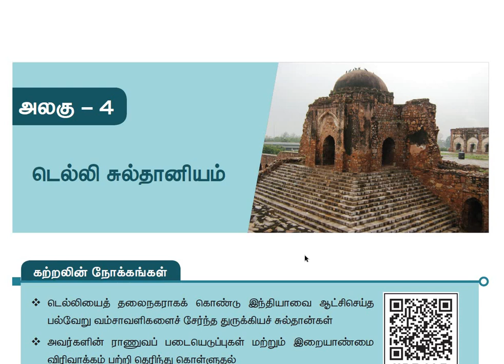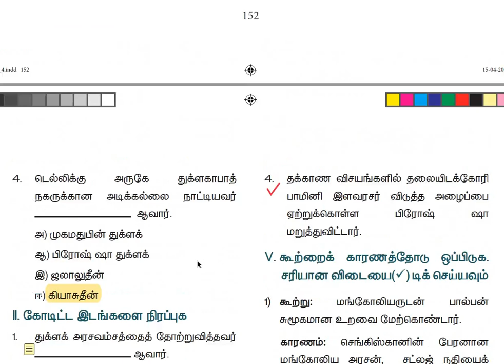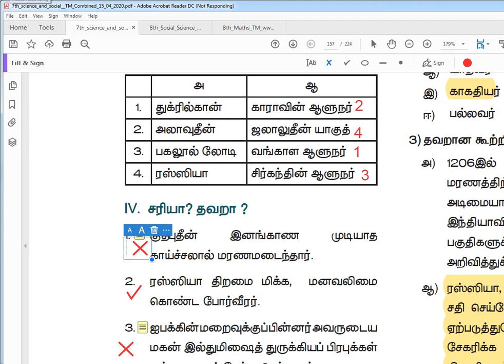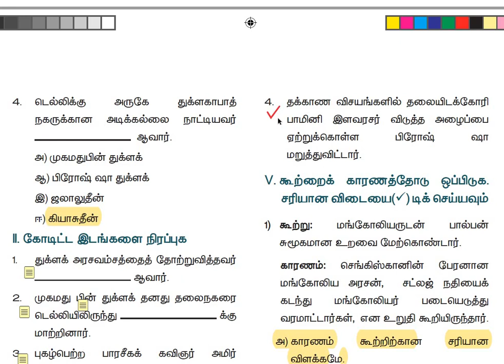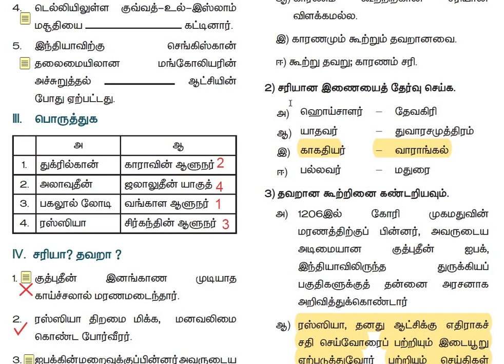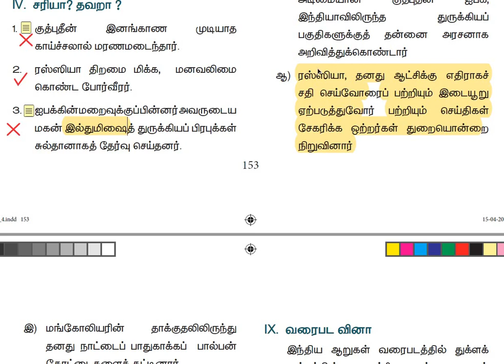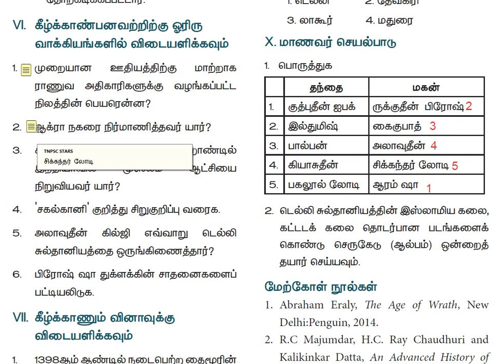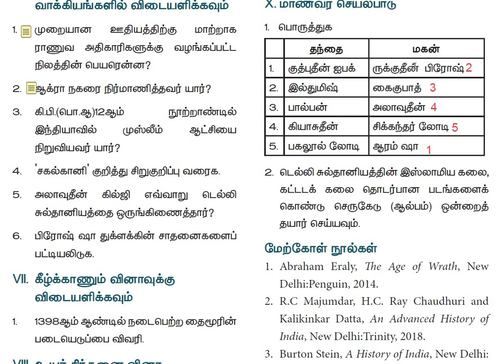டெல்லி சுல்தானியம்|7th std History|4th lesson|book back questions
7th std history,lesson 4, book back question and answers,delhi sullthaaniyam,7th social